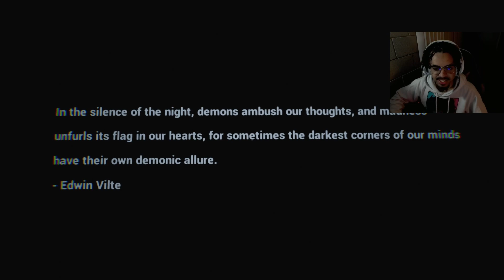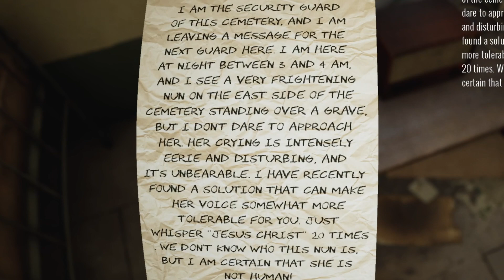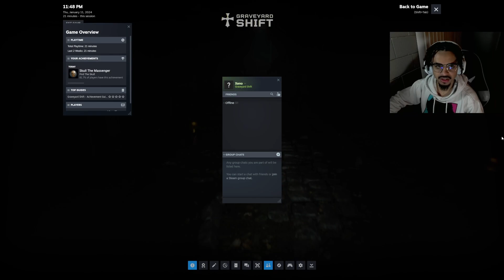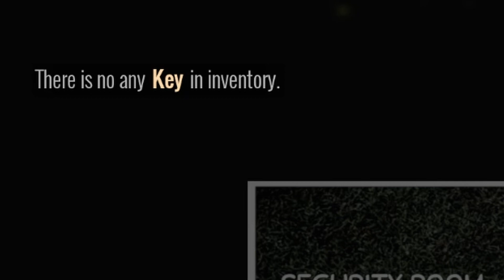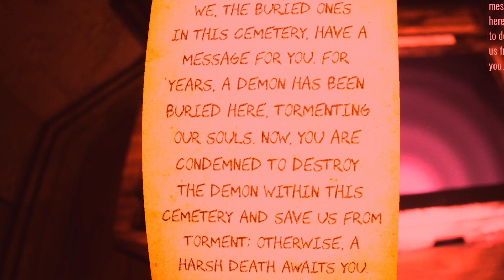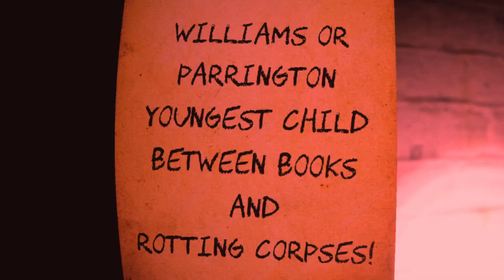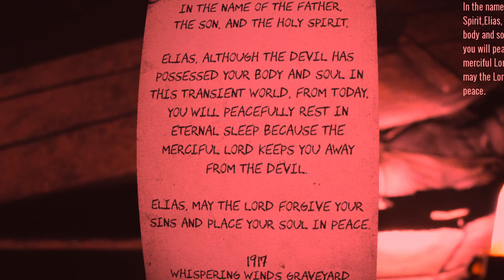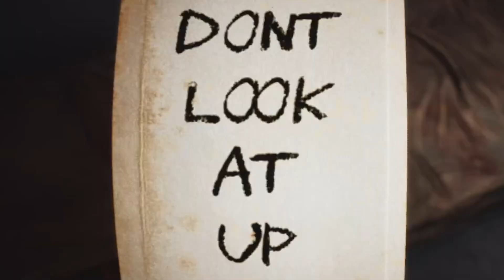Working The Graveyard Shift.. (literally)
Join in on Kick to not miss out on STREAMS!!